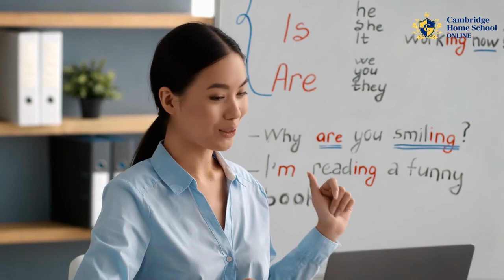Helping Students Reach Their Full Potential - Cambridge Home School Online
In this video, we explore how we help students reach their full potential.